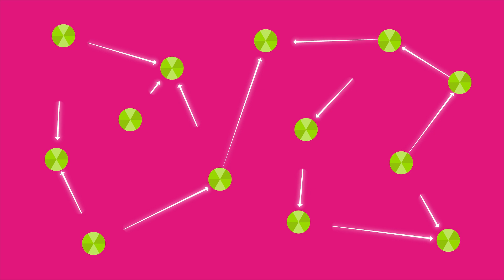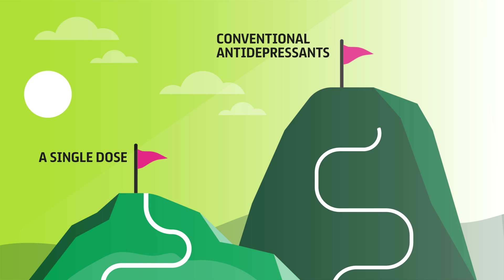Psilocybin - could "magic mushrooms" be the key to treating depression and other mental illness?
Professor David Nutt explains how psilocybin - a compound found in some mushrooms - could be used by doctors to help patients with treatment-resistant depression. He explains how psilocybin works in the brain, and how more research is needed to see if it could help some people living with mental health conditions.

Further reading on psilocybin and other psychedelics:

Daniel Hoyer (2023). 'Psychedelics and mental health treatments: past, present and future', Pharmacology Matters

Jade Pullen (2023). 'A trip to West Africa: Gabon’s indigenous psychedelic', Pharmacology Matters

Ryan J. Rakoczy et al. (2024). ‘Pharmacological and behavioural effects of tryptamines present in psilocybin-containing mushrooms’, British Journal of Pharmacology

Balázs Szigeti et al. (2023). 'Bayesian analysis of real-world data as evidence for drug approval: Remembering Sir Michael Rawlins', British Journal of Clinical Pharmacology

M. F. SUGRUE (1969). 'A study of the role of noradrenaline in behavioural changes produced in the rat by psychotomimetic drugs', British Journal of Pharmacology

Jeremy Weleff et al. (2024). 'From taboo to treatment: The emergence of psychedelics in the management of pain and opioid use disorder', British Journal of Clinical Pharmacology

Benjamin Stewart et al. (2020). 'Psychedelic-assisted therapy for functional neurological disorders: A theoretical framework and review of prior reports', Pharmacolog Research & Perspectives

For more information on the current research into psilocybin, you can read browse papers tagged with "psilocybin" in the British Journal of Pharmacology, British Journal of Clinical Pharmacology, and Pharmacology Research & Pespectives

The British Pharmacological Society is member society for scientists working on developing medicines - to find out more about our work,